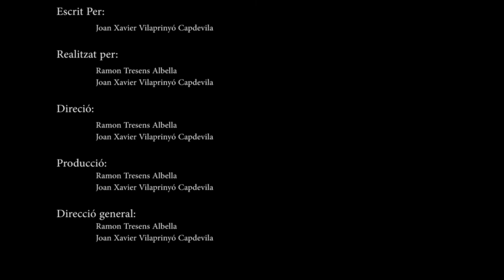L'ombra de Tivissa